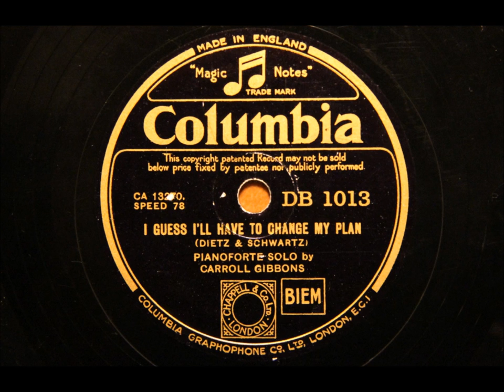I guess I'll have to change my plan - Carroll Gibbons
One of the relatively few single-tune piano solo records by Carroll Gibbons. The matrix number suggests it was recorded at the 1 December 1932 session by the Savoy Hotel Orpheans.